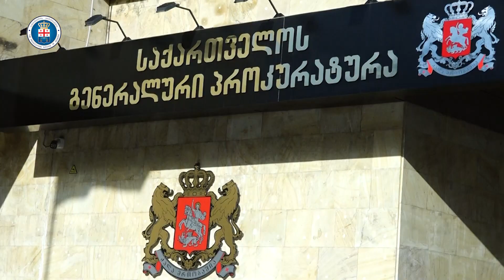პროკურატურამ ტრანსნაციონალური ორგანიზებული დანაშაულებრივი ჯგუფის ექვსი წევრი დააკავა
საქართველოს გენერალურმა პროკურატურამ, შინაგან საქმეთა სამინისტროს  თანამშრომლებთან ერთად, სასამართლოს განჩინების საფუძველზე, ტრანსნაციონალური ორგანიზებული დანაშაულებრივი ჯგუფის ექვსი წევრი დააკავა.

საზოგადოებას შევახსენებთ, რომ ანალოგიურ ფაქტზე, გასული წლის ოქტომბერში, საქართველოს პოკურატურამ ტრანსნაციონალური ორგანიზებული ჯგუფის  შვიდი წევრის მიმართ სისხლისსამართლებრივი დევნა  დაიწყო.

საქართველოს პროკურატურა, გერმანულ მხარესთან თანამშრომლობით, ინტენსიურ რეჟიმში აგრძელებს ტრანსნაციონალური დანაშაულის ფაქტებზე გამოძიებას, სხვა პირების იდენტიფიცირების და მხილების მიზნით.